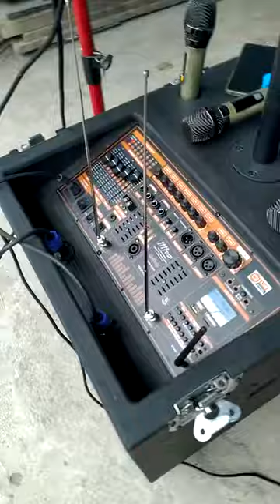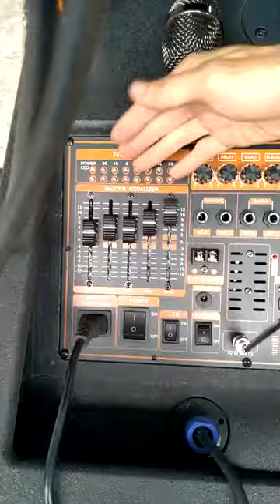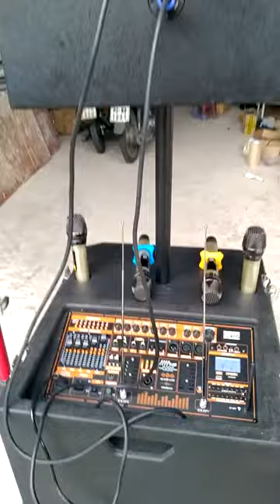LOA KÉO 2.1 4 TẤC ĐƠN DÙNG BASS SUB NẶNG MẪU HIỆN ĐẠI NHẤT VỚI NHIỀU CÔNG NGHỆ ĐỘT PHÁ ĐƯỢC TÍCH HỢP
Loa kéo Đại Phú giới thiệu mẫu thùng loa kéo 2.1 với nhiều tính năng công nghệ mới đột phá được tích hợp với công suất thực đúng nghĩa 500W, đây được xem là dải công suất lớn nhất cho loa kéo dùng khoảng không gian rộng
Thông số kỹ thuật:
- Bo mạch dùng bình 12V 20AH và biến thế xuyến. Cho phép loa kéo vừa dùng bình và dùng được điện trực tiếp 220V. Cắm điện 220V để sạc bình, sạc tự động ngắt có đèn báo hiệu trên mạch
Khối vệ tinh:
- 2 khối vệ tinh tổng cộng 6 loa công suất thực 250W
Cách sử dụng:
- Có thể tự trang bị thêm màn hình Android 12V
- Có thể kết nối thêm 2 thùng loa cùng hãng Đại Phú để trở thành hệ thống loa 2.1 cỡ lớn
Bộ sản phẩm gồm:
1 khối trung tâm Sub Bass 4 tấc đơn, 2 khối vệ tinh, 4 tay Micro kèm 2 bóp 4 vòng chống lăn , 2 thanh chống 3 chân, 1 thanh chống cho khối trung tâm, 2 dây nối speakon, 1 dây jac canon, 1 remote, 1 dây nguồn.